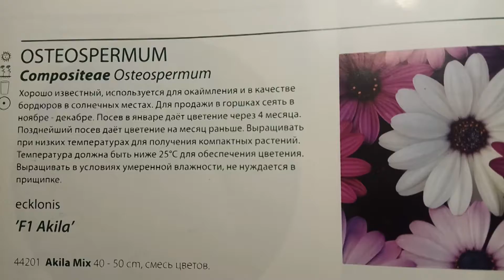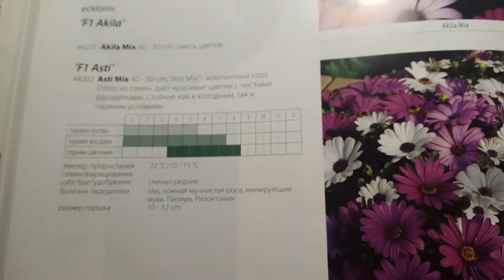Остеоспермум, чем отличается от других летников!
Остеоспермум, что нужно знать, чтобы варащивать в сроки, а так же температурный режим. Как получить пышный цветущий кустик на апрель.
По вопросам приобретения саженцев и готовых растений - обращайтесь на вайбер 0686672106.